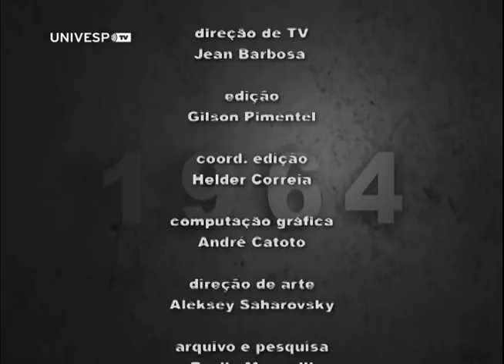1964: Entrevistas | Boris Fausto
Mônica Teixeira entrevista o professor Boris Fausto, da Faculdade de Filosofia, Letras e Ciências Humanas da USP. Ele fala sobre a influência da concepção ideológica na análise dos fatos da época. Comenta a diferença entre autoritarismo e totalitarismo, da apropriação dos elementos nacionais pelos militares, do medo da ameaça comunista e do argumento usado pelos militares de que o governo Jango era extremamente corrupto.

1964 é um programa que entrevista historiadores e pesquisadores com o intuito de entender como era o Brasil na década de 1960, quais eram os desafios da sociedade e como ela os enfrentou.